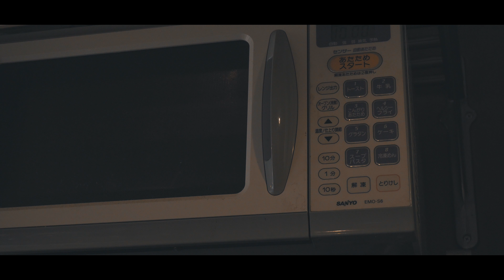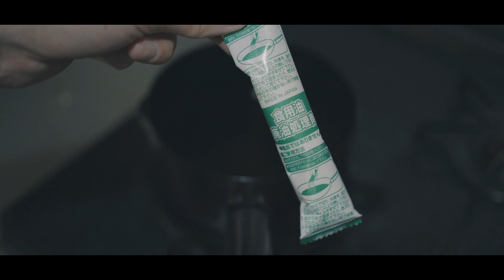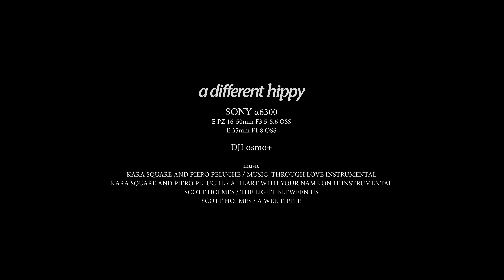【珈琲】たんぽぽコーヒーを作る【ワックスバーナー】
▼動画チャプター※ご覧になりたい所からどうぞ
0:38 雨のさんぽにいく
1:16 たんぽぽを採取する
2:25 たけのこ掘りに出くわす
3:49 たんぽぽの根っこでコーヒーを作る
5:48 とれたて小さなたけのこを生で食べる
7:40 排油のワックスバーナーを作る
13:29 トマトサバ缶のブルスケッタを食べる

SONY α6300
E PZ 16-50mm F3.5-5.6 OSS
E 35mm F1.8 OSS